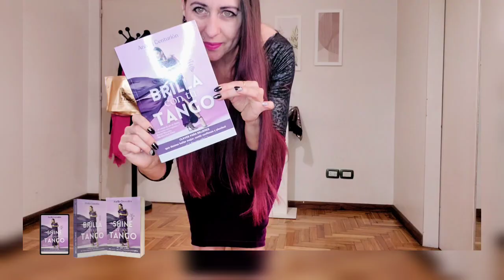💎 Adorno de Tango "Ocho atrás" [ Back 8 Embellishment ] Parte 1 8️⃣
Libro en Español... Amazon
Brilla con tu Tango: Claves para mujeres que desean bailar mejor, sentir confianza y plenitud (Spanish Edition)

English Tango Book
Shine in your Tango: Tips for followers who wish to dance better, feel confident and fulfilled

Academia Online
Newsletter 👋 Español

video 1 : 8 embellishment 8 Forward

Video 2 : 8 embellishment 8 Forward

Online Academy English Newsletter 👋
🔗[Subscription link] + free tango seminar

Shoes / zapatos
SOY PORTEÑA
%20
TANGO20

%15
COD: GIROSANALIA15